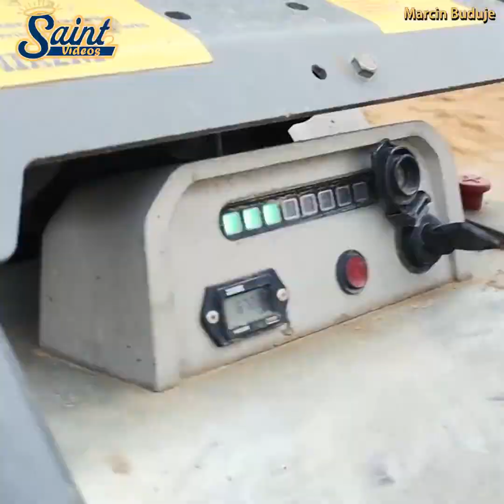Water & Sewer Line Installing Process: Step-by-Step Guide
Welcome to our comprehensive guide on the water and sewer line installing process. In this video, we will take you through each step involved in installing water and sewer lines, ensuring you have a clear understanding of the entire process.

🔹 Step 1: Site Evaluation and Preparation:
We'll begin by discussing the importance of conducting a thorough site evaluation before commencing any installation work. Proper preparation ensures a successful installation and minimizes potential issues in the future.

🔹 Step 2: Obtaining Permits and Assessing Regulations:
Learn about the necessary permits and regulations that need to be addressed before initiating the water and sewer line installation. We'll provide valuable insights on navigating these requirements smoothly.

🔹 Step 3: Designing the System:
Discover the key considerations involved in designing an efficient water and sewer line system. We'll explore factors such as pipe sizing, elevation, and overall system layout to ensure optimal functionality.

🔹 Step 4: Excavation and Trenching:
Learn the proper techniques for excavation and trenching, including the equipment needed and safety precautions to follow. We'll guide you through this critical step to ensure a solid foundation for your lines.

🔹 Step 5: Pipe Installation:
Explore the various methods of pipe installation, including trenchless technologies, and understand the pros and cons of each. We'll demonstrate best practices to ensure durable and reliable water and sewer line installations.

🔹 Step 6: Connection and Testing:
Discover the crucial steps involved in connecting the pipes and performing comprehensive testing to ensure leak-free installations. We'll highlight common challenges and provide expert tips for successful connections.

🔹 Step 7: Backfilling and Restoration:
Learn how to properly backfill the trenches and restore the site to its original condition. We'll share techniques to prevent settlement and maintain the integrity of the installed water and sewer lines.

🔹 Step 8: Maintenance and Future Considerations:
Understand the importance of regular maintenance and gain insights into addressing potential issues that may arise in the future. We'll provide valuable tips for keeping your water and sewer line system in optimal condition.

By the end of this video, you'll have a comprehensive understanding of the water and sewer line installing process. Whether you're a homeowner, contractor, or someone interested in learning about this essential infrastructure, this video is a must-watch!